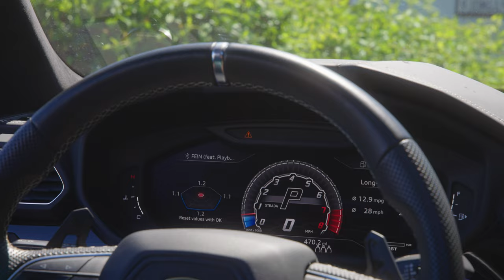This is Supercar Heaven